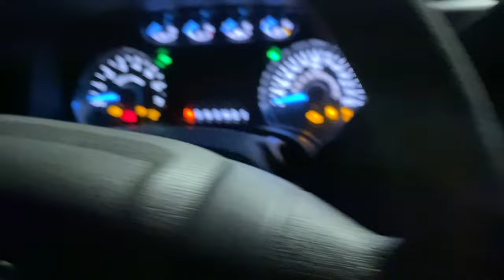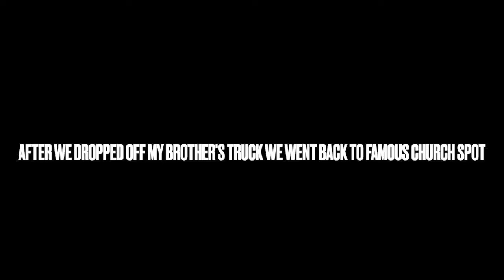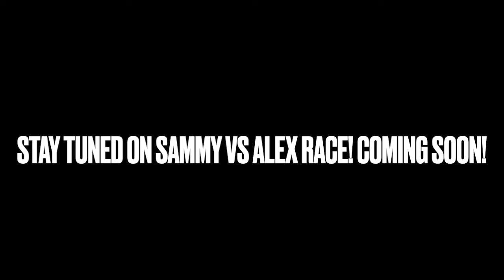Extended Cab Cat Eye's Oil Sensor Blew!!! **FUNNY VLOG**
Follow the Crew’s page!

Song used in Today’s Vlog!👇🏼